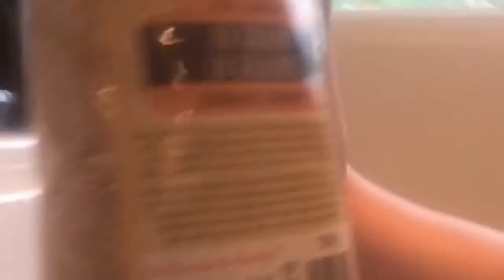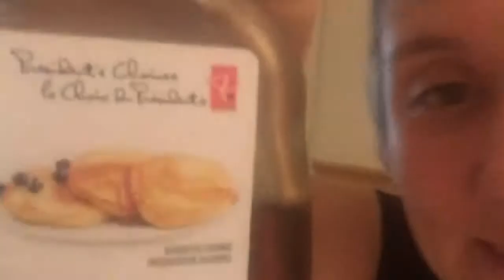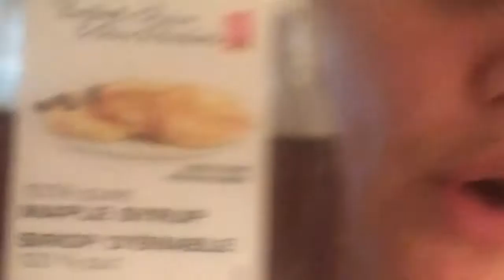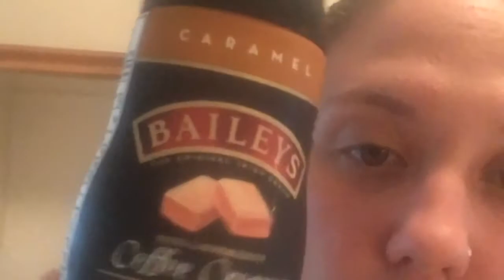ranting!! o_o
oh my gosh so much to say so much energy and it just keeps going, love you all for listening to my crazy talks =]